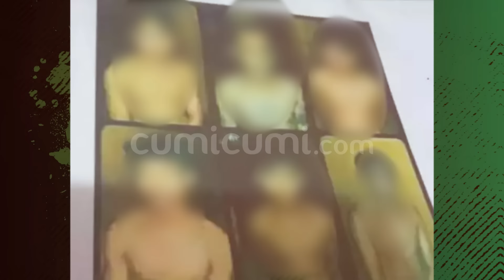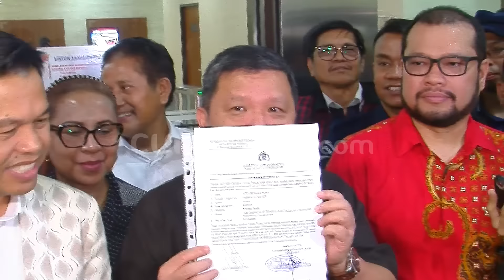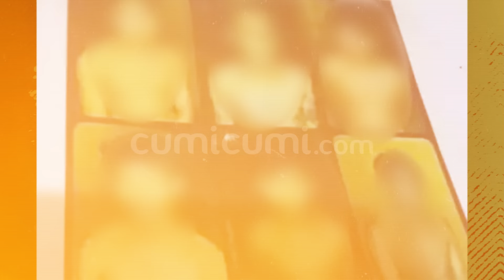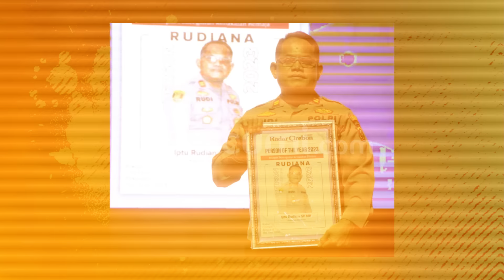Misteri Nasib Sudirman Yang Menghilang Ditengah Upaya PK 6 Terpidana Kasus Vina | INDEPTH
Enam terpidana dalam kasus tewasnya Vina Cirebon akhirnya mengikuti langkah saka tatal mengajukan upaya hukum luar biasa atau PK ke Pengadilan Negeri Cirebon pada 14 Agustus 2024 kemarin. Kuasa hukum enam terpidana ruli menyebut jika PK enam terpidana sama sekali bukan pelaku atas tewasnya vina dan eki sebagaimana vonis yang dijatuhkan saat ini. Untuk membuktikan itu tim kuasa hukum enam terpidana mempunyai bukti kuat yang akan diajukan sebagai novum. Terlebih sebelumnya dede dan liga akbar telah mencabut kesaksiannya yang dijadikan bap pada tahun 2016 silam. Lantas seberapa besar peluang enam terpidana bebas dari penjara atas pk yang diajukannya?